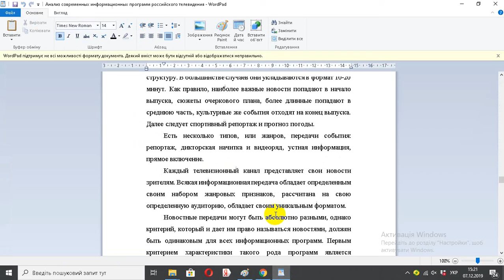Анализ современных информационных программ российского телевидения